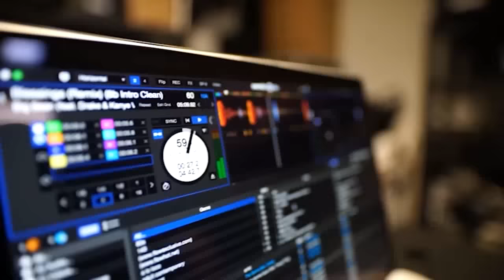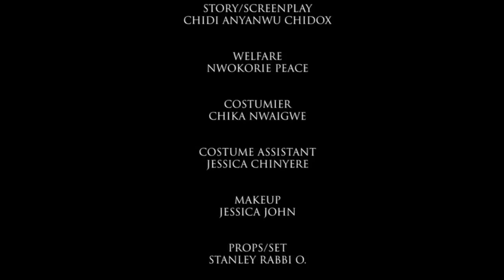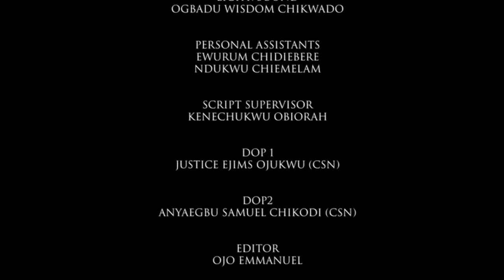LE MILLIARDAIRE EST TOMBE AMOUREUX DE LA PAUVRE FILLE QUE TOUT LE MONDE REJETE 2 - FILM NIGÉRIEN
Uzodinma rentre chez lui au village avec l'espoir de se marier avec l'une des dames organisées par sa mère. Tout tourne au vinaigre lorsqu'il rencontre quelqu'un d'autre. Regardez et voyez comment l'histoire se déroule. C'est un film nigérian en français | Film Nollywood en français | Film africain en français
Avec : Prince Nwafor, Chidi Ihezie, Tony Chukwu